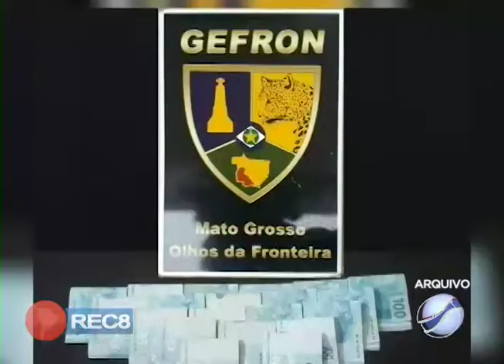BALANÇO POSITIVO: NOS ÚLTIMOS 5 ANOS GEFRON APREENDE APROXIMADAMENTE 14 TONELADAS DE ENTORPECENTES